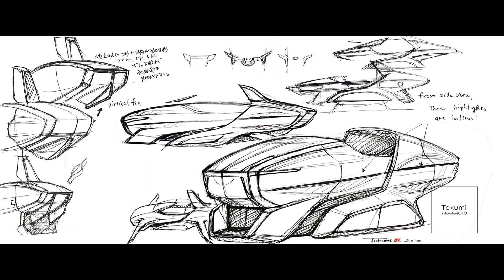Founder Interview | Tomohiro Fukuzawa, Founder & CEO SkyDrive Inc.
"Many countries and people suffer from traffic jams and congestion, and we want to help them move and logistics with Flyng Car."

SkyDrive is a leading Japanese manufacturer of aircraft known as electric vertical takeoff and landing, also known as eVTOL, but more commonly referred to as flying cars. In 2019 SkyDrive succeeded in the first crewed flight test in Japan, and this year they announced plans to enter the U.S. market and establish a headquarters in South Carolina.

00:48  What is SkyDrive's Technology and Business?
01:47 What Are SkyDrive's strengths?
03:05 Osaka World Expo 2025
04:19 What Are the Use Cases?
05:34 What Did You Learn at CES?
07:14 Who Are Your Current Partners?
08:08 Why Did You Choose the US?
08:45 What Were the Challenges?
09:33 The SkyDrive Team
10:13 5 Year Outlook
10:47 What is SkyDrive's Growth Potential?
12:09 A Message From SkyDrive
13:41 SkyDrive Needs Good Engineers